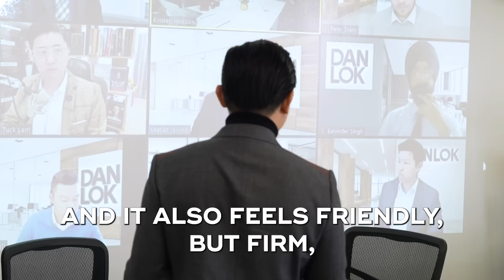Dan Lok Does A Live Training Session With His Sales Team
How does training by Dan Lok look like? Tune in to today's video and find out exactly what Dan teaches his Sales Team.

This video is about Dan Lok Does A Live Training Session With His Sales Team